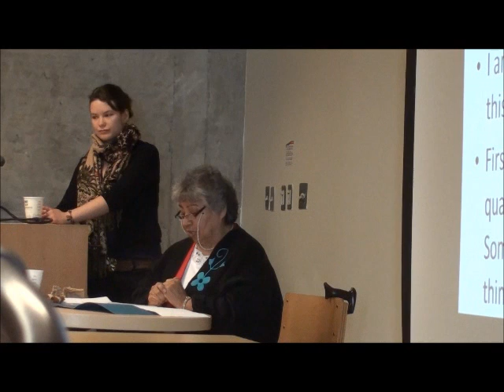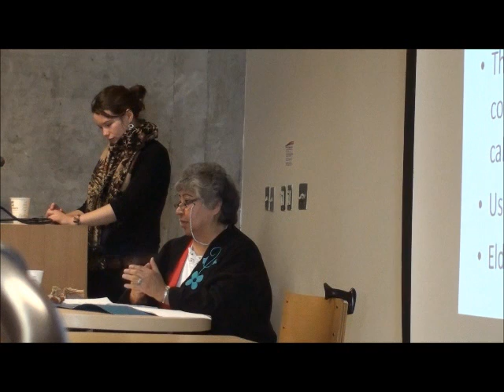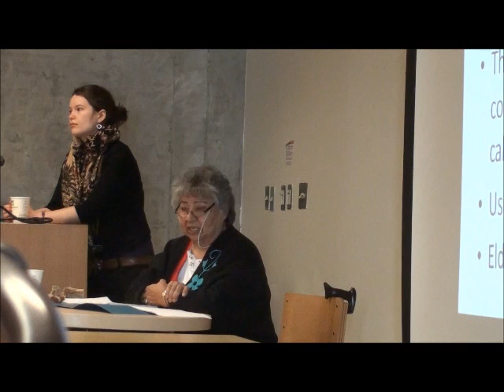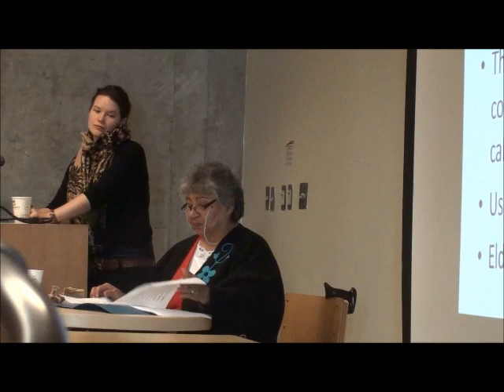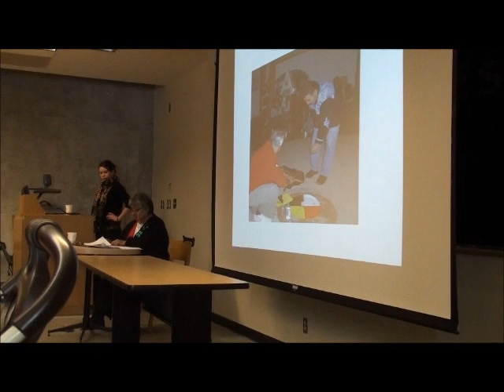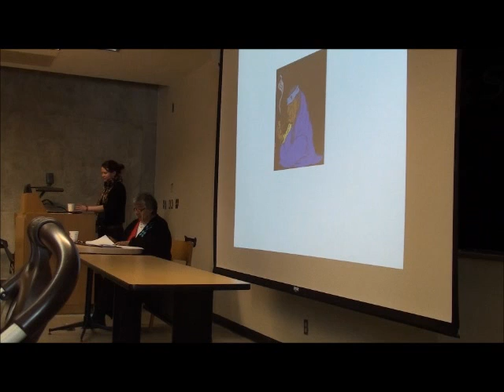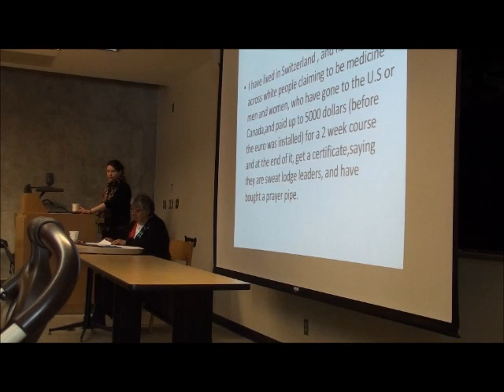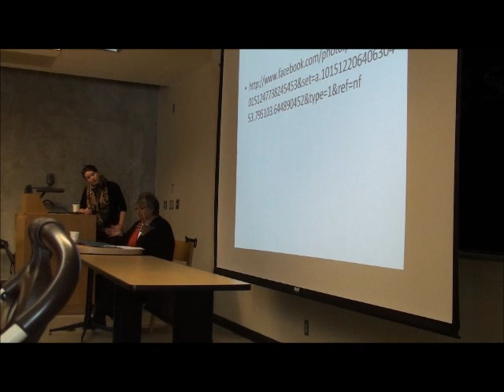Red Alliances media - Shirley Williams "How to Approach an Elder"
A lecture by traditional elder Shirley Williams from the 2012 Elder's Gathering at Trent University
Videographers: Jenna Cameron & StoneHorse Moore
Editor: Jacob Dockstator